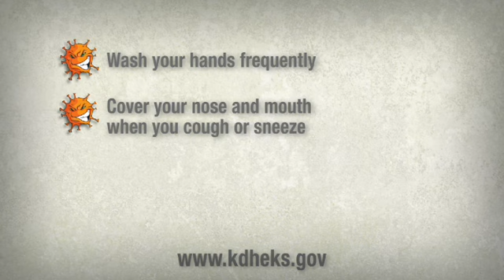H1N1 - One Bad Bug Prevention PSA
Check out the new H1N1 public service announcement from the Kansas Department of Health and Environment!  We've brought back the popular seasonal flu bug character, better known as the "green guy", from the earlier Flu Bug U campaign,